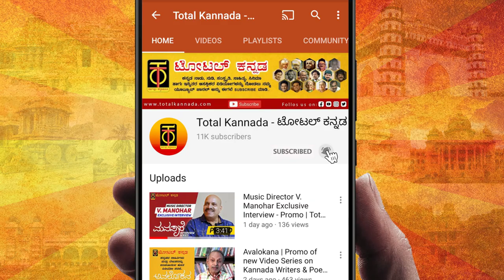Avalokana - Episode 4 | T.P Kailasam | YV Gundu Rao | ಕನ್ನಡಕ್ಕೊಬ್ಬನೇ ಕೈಲಾಸಂ ಸಂಚಿಕೆ 4 | Total Kannada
Total Kannada Avalokana is an unique program that portrays life, achievements and interesting life incidents of great Kannada scholars, writers and poets.

In this episode Mr. Y.V. Gundu Rao,  a well known Kannada writer and speaker talks about Kannada's greatest play write TP Kailasam's life and his literary works.

Shot and Edited by Mohan Kamakshi

Objective / Mission

Store Address:

TOTAL KANNADA
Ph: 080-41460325